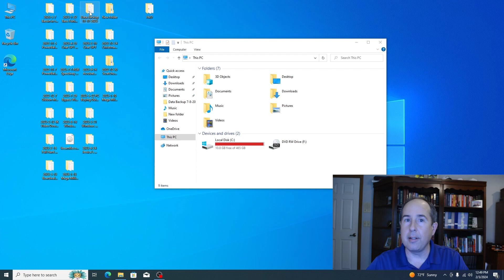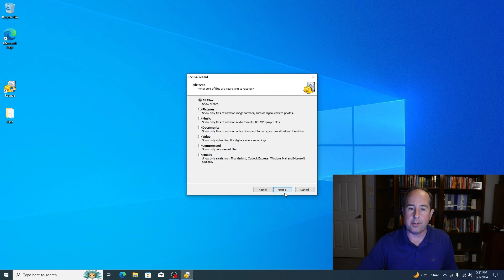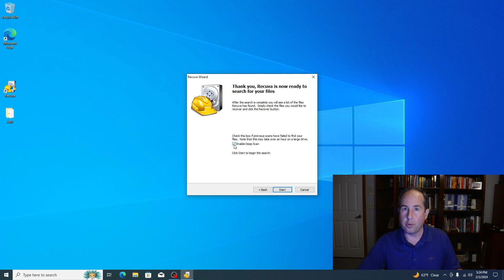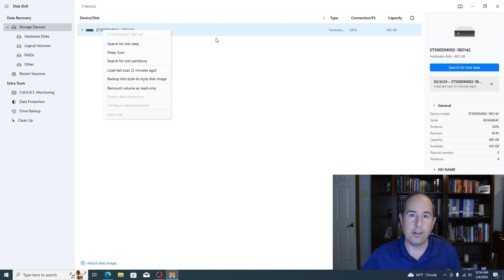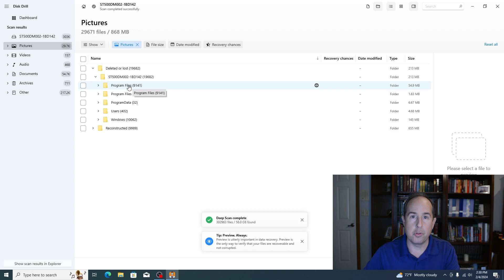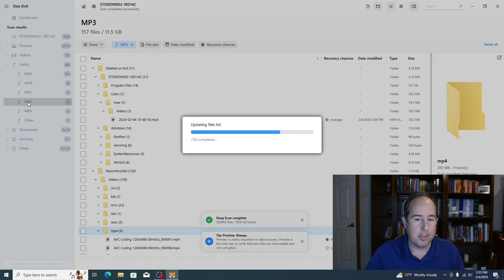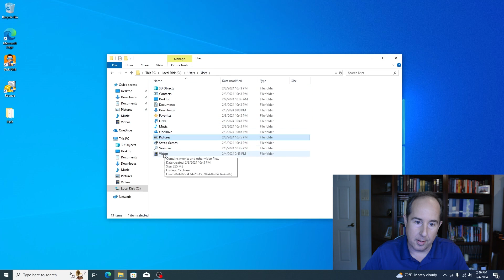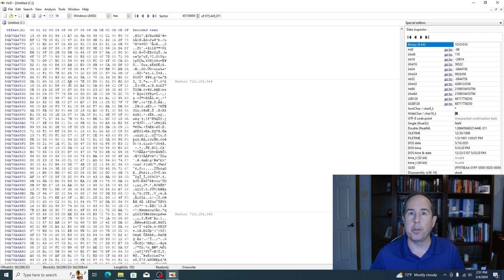Can you trust Microsoft's "Clean Data: Yes" during the Windows "Reset this PC" process? ANSWER: YES!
I received several comments from people who claim that using the "Remove Everything" and "Clean Data: Yes" options during the "Reset this PC" process will not adequately keep your data safe when selling or disposing of your computer. I decided to do several experiments to put this issue to rest for good.

For this video, I loaded up a PC's mechanical hard drive with over 400GB of my personal data (.PDF files, Pictures, Word/Excel Documents, videos, music, etc) and then ran the Microsoft "Reset this PC" program using the options mentioned above.  Once the PC booted up after being "secure erased", I loaded the Recuva and Disk Drill data recovery programs and performed deep scans to see if the programs could restore ANY of my personal files or any data that was stored on the drive AFTER it was secure erased.  The short answer is "NO", nothing from the past could be recovered but please enjoy watching the video to see the results for yourself.

IN SUMMARY:  I absolutely do trust the "Remove Everything" and "Clean Data: Yes" options in Microsoft's "Reset this PC" program!  Sleep easier knowing that your old data is safe if you use those two options in the program.

Cheers! -- Jason

00:00 Intro / Data on the drive
01:22 Running "Reset this PC"
02:12 Windows Desktop after the reset
03:00 Scanning with Recuva
07:20 Scanning with Disk Drill
14:12 Summary of results
15:16 Look at files on the drive
16:20 Viewing drive with a Hex Editor
17:43 Final summary / Closing